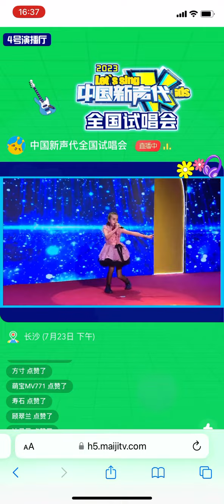Don’t rain on my parade-Gemma, LET’s SING KIDS 2023, Asia Pacific International, HuNan TV.